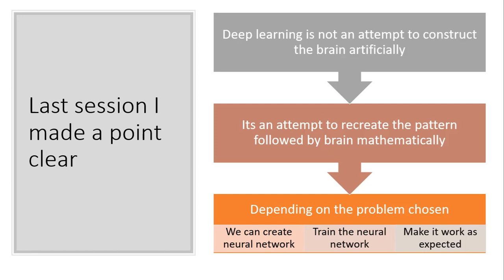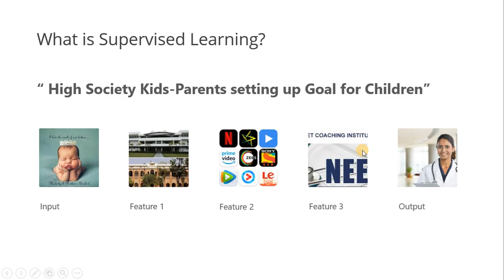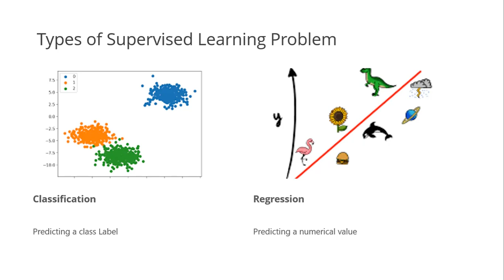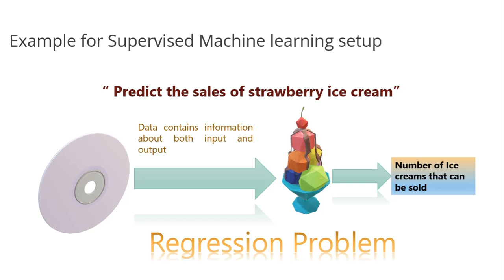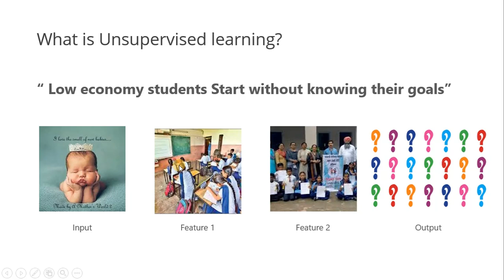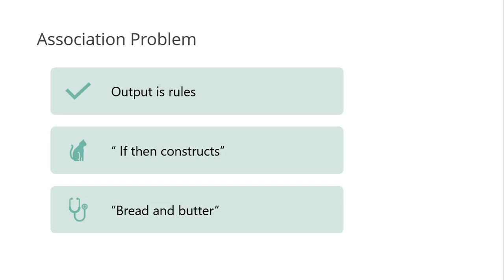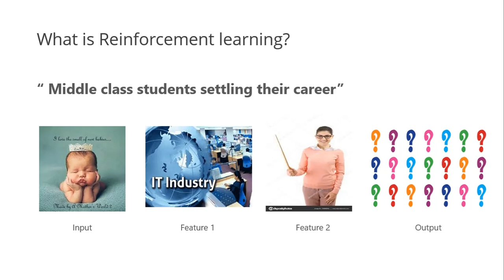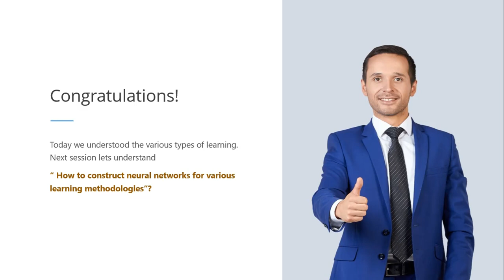supervised,Unsupervised and reinforcement learning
Understand the types of learning to build models.